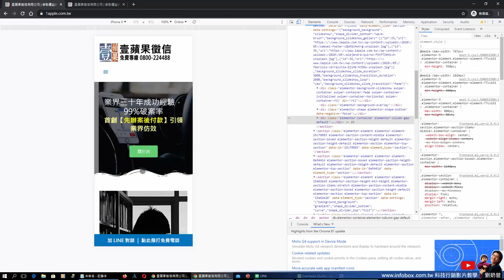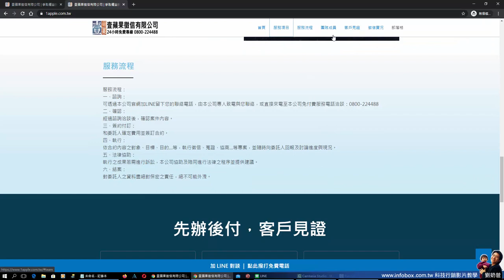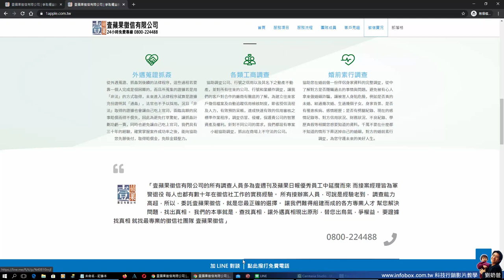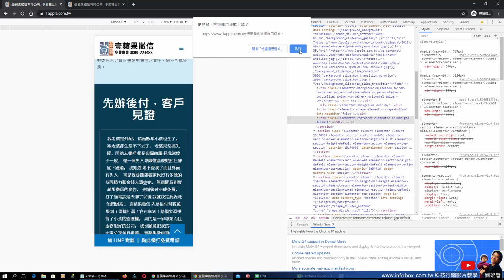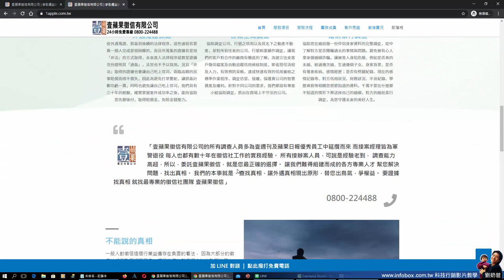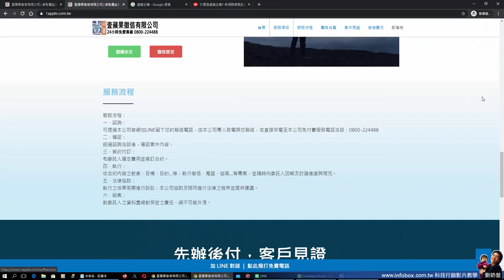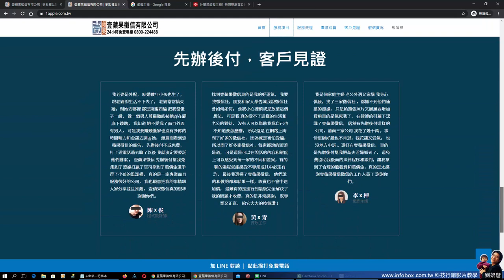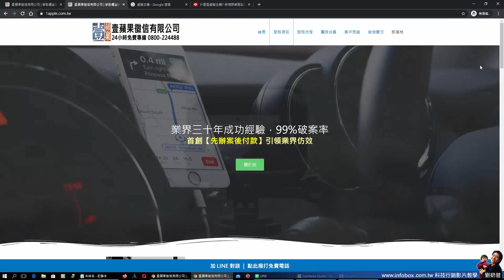wordpress一頁式網站製作與吸客公式